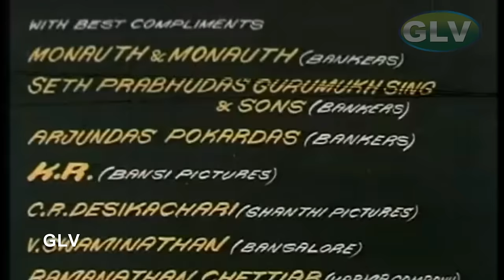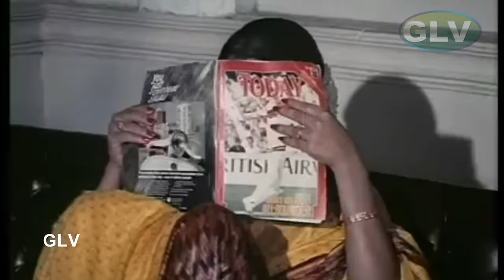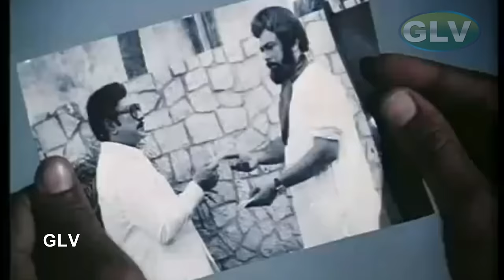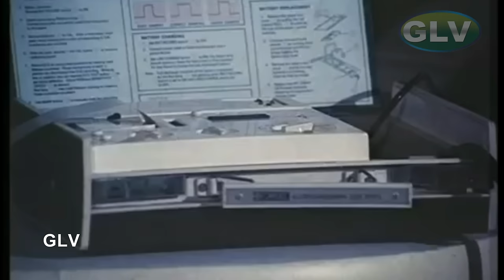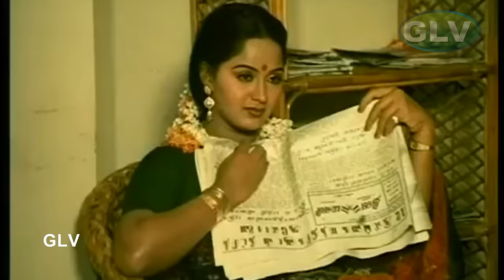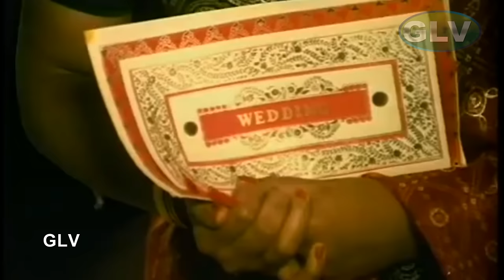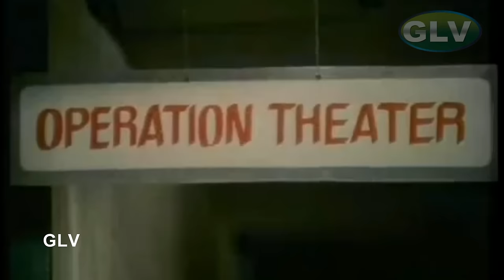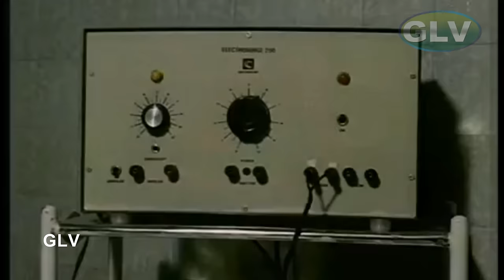Sivaji Ganesan, Ambika, Radha | THAMBATHYAM TAMIL MOVIE | தாம்பத்யம் | Full HD Old Movie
Directed by : K. Vijayan
Written by : Valampuri Somanathan (dialogues)
Story by : Satya Murthy
Starring : Sivaji Ganesan, Ambika, Radha, Tulasi
Cinematography : Viswanath Rai
Edited by : Chezhiyan
Distributed by : Kalyani Cine Arts
Release date : 20 November 1987
Country : India
Language : Tamil

Dr. Sathyamoorthy is a renowned heart surgeon with a loving wife, Janaki (Ambika), as well as two daughters, Jyothi (Kalaiselvi) an Aruna (Tulasi). Janaki's father (V. K. Ramasamy) also lives with the family. Janaki is the loving but forgetful matriarch and the family abides by her wishes in most things. Jyothi falls for an aspiring lawyer (Pandiyan). Aruna is a reporter who falls in love with inspector Venkatesh (Janarthanan) who's searching for his sister Latha's (Radha) murderer. Sathyamoorthy and Janaki approve of their daughters respective loves and arrange the weddings. While wedding shopping, Sathyamoorthy runs into Jaggu (Prasath) an old acquaintance with an ax to grind. He goes to Venkatesh with proof that Sathyamoorthy killed Latha. Sathyamoorthy is arrested and the happy family is thrown into disarray. The rest of the family must now uncover the truth behind Latha's murder.